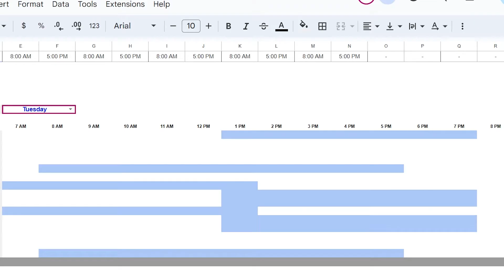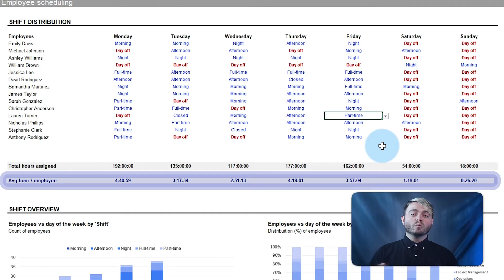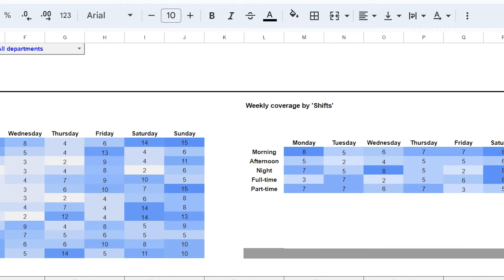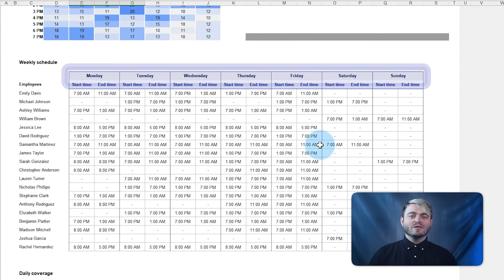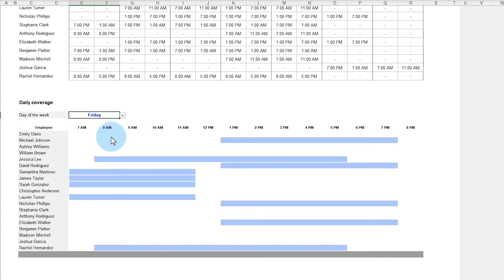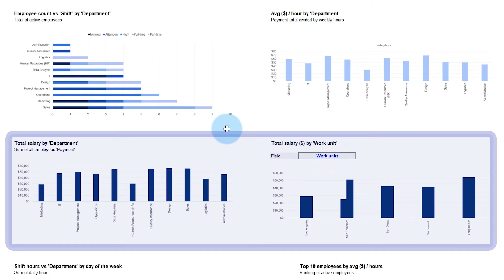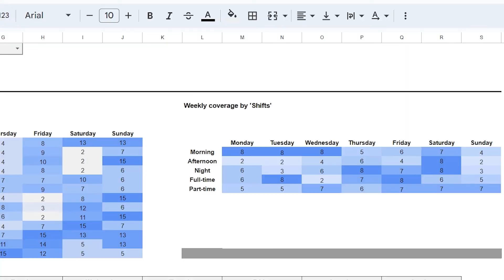How to build an effective staff schedule with an employee scheduler spreadsheet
Table of Contents:
00:00 - Introduction
01:09 - Shift Management tab
02:52 - Shiftboard
04:07 - Analysis Dashboard
06:06 - Outro

Are your employee schedules and shifts optimized to increase revenues and decrease costs? Effective scheduling improves employee satisfaction, boosts productivity, and optimizes expenses, particularly for businesses with a large workforce or multiple locations to manage.

That's why we've created a Weekly Employee Scheduler template in Excel and Google Sheets that you can download and customize to your specific business needs.

With this template, track employee availability, assign shifts, and ensure everyone is scheduled to work when they are needed.

This template includes: weekly shift management, a complete team shift board, an analysis dashboard to track performance and costs, and an individual employee schedule analysis.

The template is fully customizable, meaning any field in blue can be edited to match your specific business requirements. Whether you're managing a restaurant, retail store, or office, adapt this template to suit your needs.

To learn more, watch the video in full!